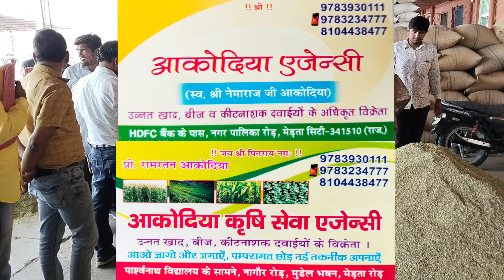मेड़ता & नागौर मंडी भाव || Merta & Nagour Mandi Bhav || Merta Mandi Jeera Bhav Live 24 May